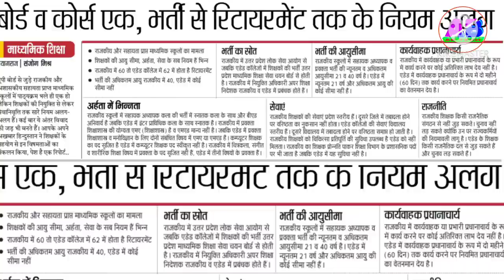TGT PGT & GIC शिक्षकों में 10 महत्वपूर्ण अन्तर । आयु, रिटायरमेंट, सुविधाएं, प्रमोशन । AB TECH